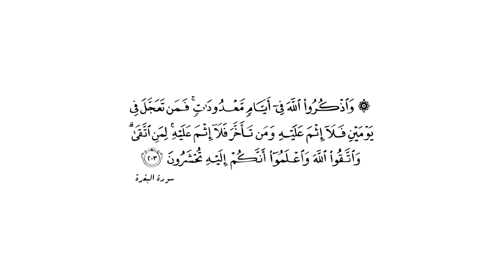370 | أعمال أيام التشريق